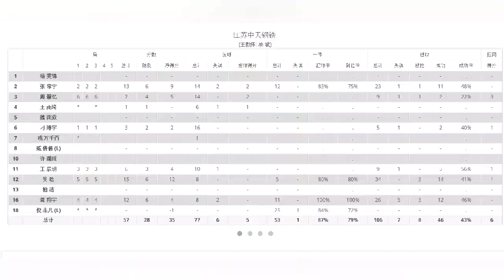JiangsuVsLiaoning Highlights 龚翔宇|Game 2|ChinaVolleyball League 2019/2020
本场获得18分，稍感疲倦。世俱杯来临，请保护好自己。This game obtains 18 points, slightly feels tired. Club World Cup is coming, please protect yourself.